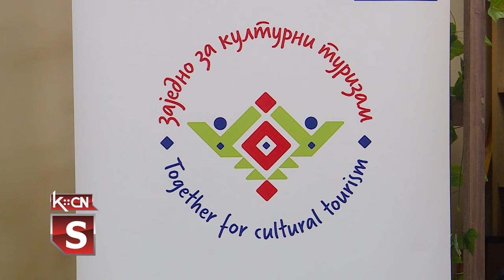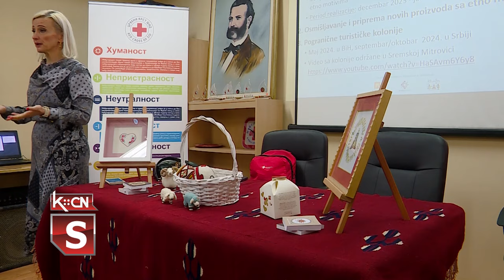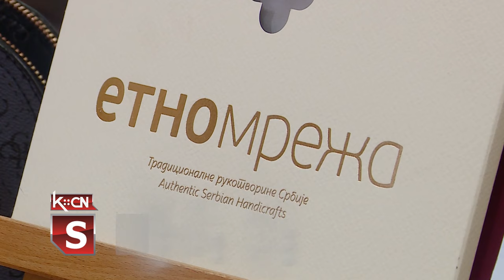Zajedno za kulturni turizam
U  Šidu je danas održana uvodna radionica  projekta pod nazivom „zajedno za kulturni turizam“ koji sprovodi NALED uz okviru prekogranične saradnje.  U radionici su učestvovale članice Udruženja žena  sa teritorije opštine Šid  koje su se upoznale sa ciljem spomenutog projekta